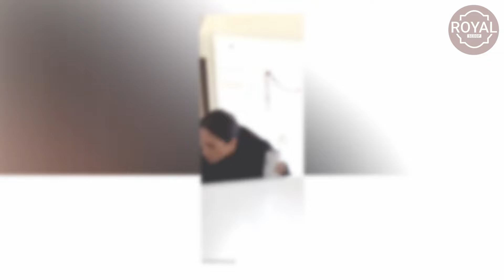KARMA! Meghan TAKEN TO COURT For Having Lead In Her Clevr Blends Coffee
Steph the Alternerd, a popular commentator on Royal news and gossip, recently delved into a shocking story involving Meghan Markle's coffee brand, Clever Blends. Allegedly, the brand was embroiled in a lawsuit over lead contamination in their products. To unravel the details, Steph was joined by DC lawyer John Witherspoon.